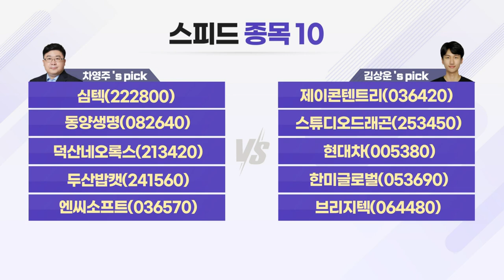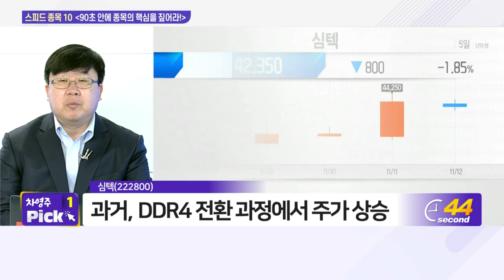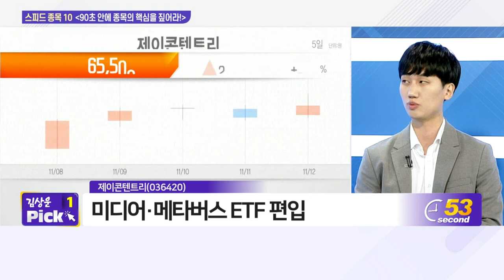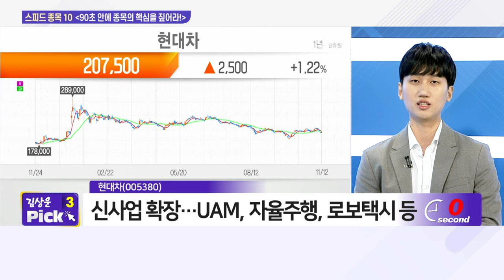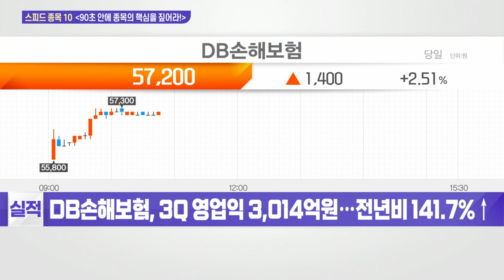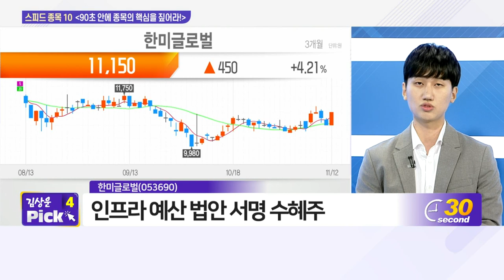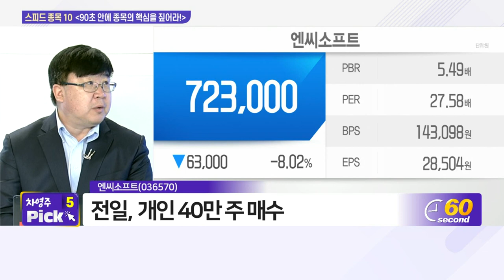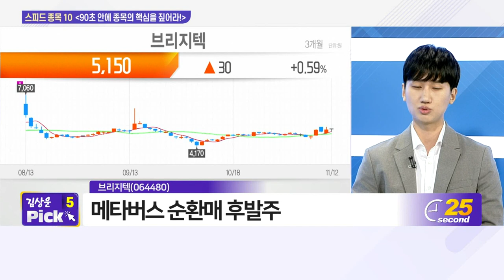심텍, 제이콘텐트리, 동양생명, 스튜디오드래곤, 덕산네오록스, 현대차, 두산밥캣, 한미글로벌, 엔씨소프트, 브리지텍_스피드 종목 10 (20211112)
- 심텍(222800)
- 동양생명(082640)
- 덕산네오록스(213420)

- 현대차(005380)
- 한미글로벌(053690)
- 브리지텍(064480)